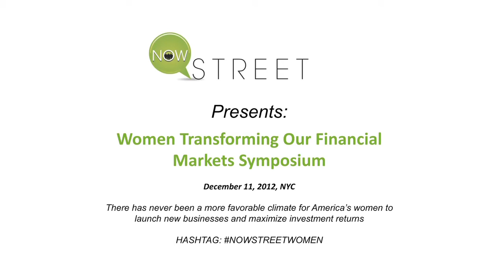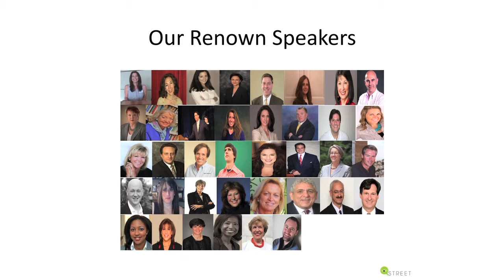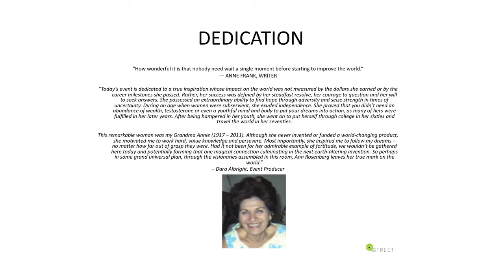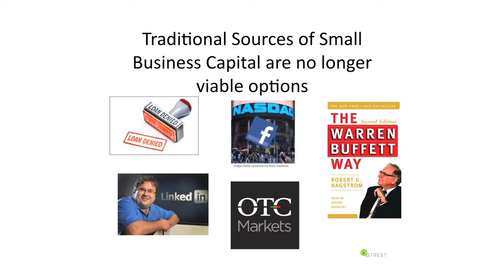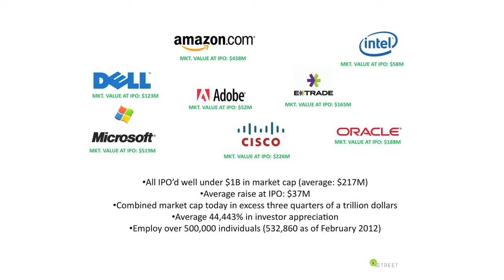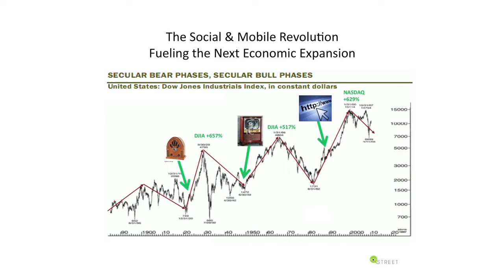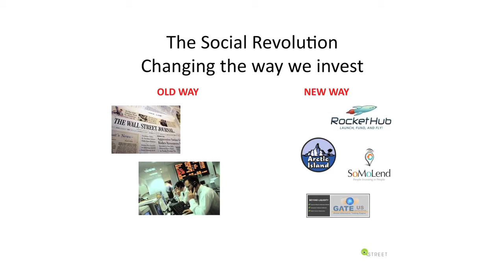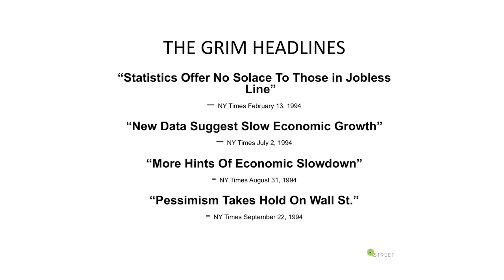Dara Albright-Women Transforming Our Financial Markets.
Dara Albright is the Founder and CEO of NowstreetJournal, and in this 25-minute talk that Dara gave in New York on December 11, 2012, she discusses the great need for change in our financial markets and how women can help affect that change.

Symbolizing the Wall Street of tomorrow and the hope for a more prosperous economic future, NowStreet is known in various financial circles for its commitment to repairing market structure in order to restore economic prosperity.

Through its media, event production and consulting divisions, NowStreet continues to pioneer a number of cutting-edge products, services and event platforms designed to help issuers and investors capitalize in a changing market structure.

NowStreet's securities are offered through Emerson Equity LLC, member FINRA/SIPC.